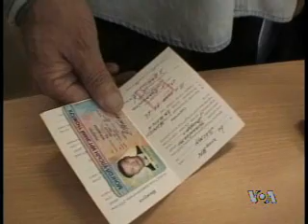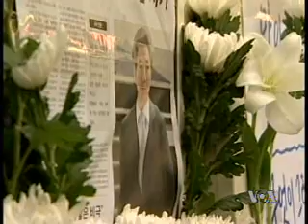2009-05-24 美国之音新闻 VOA Voice of America Chinese News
美国之音新闻 Voice of America 美国之音 美国之音中文部 VOA VOAChina Chinese News 脸书: